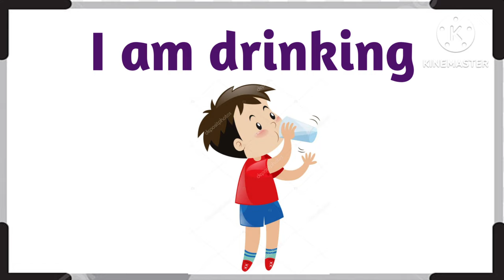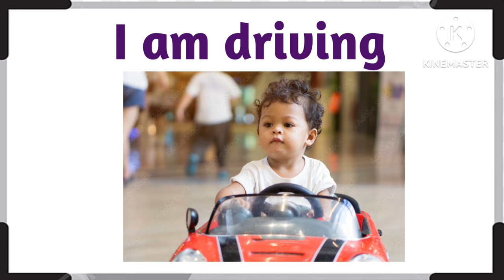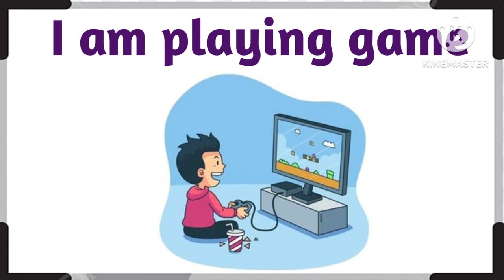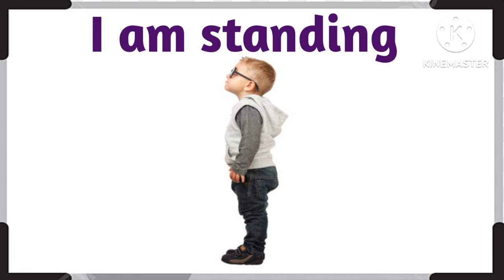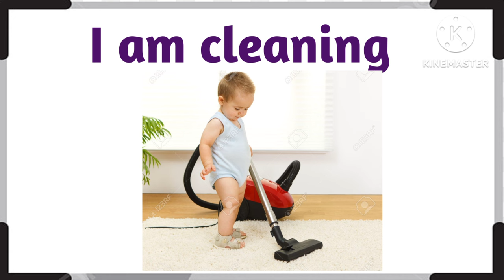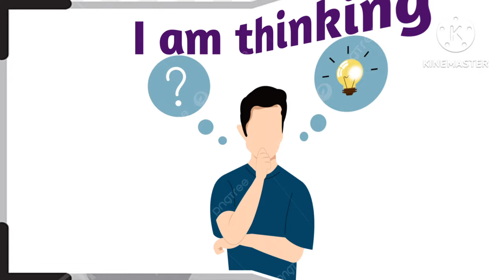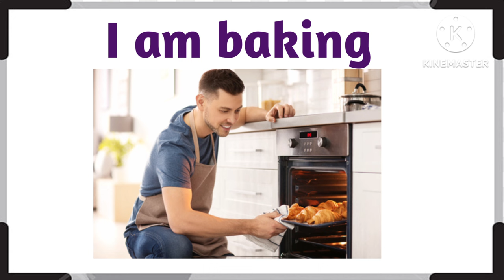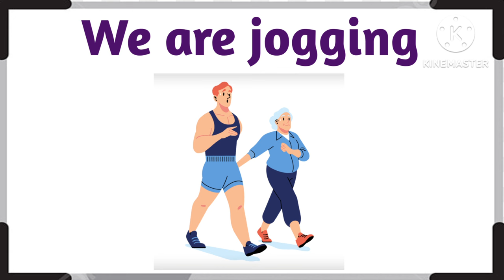60 Useful Action Verbs | daily life vocabulary for kids | English learning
This video is about learning action verbs for kids. Those kids who are intending to enter into kindergarten and pre school can learn these useful action verbs for their daily life.

This will help them learn new words and develop vocabulary.

These are 60 useful action verbs for daily life.

Watch our video series for kids to learn easy English at home.

0:00 Action verbs
0:59 verbs covered till 8